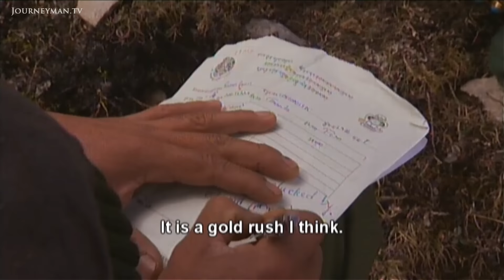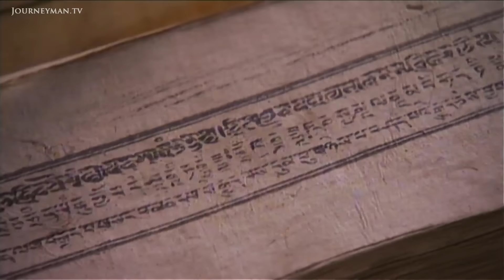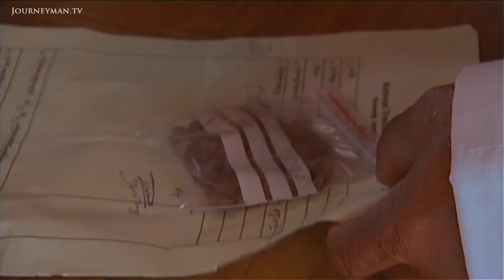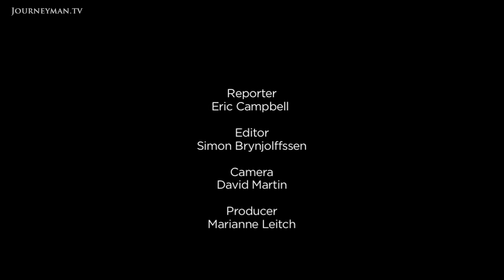Bhutan's Gold Rush (2011)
Bhutan - The Hidden Garden: Up in the mountains of Bhutan a mysterious grub-turned-mushroom is fueling a high-altitude rush for richness. Worth up to $80,000 per kilo, scientists believe it may be the miracle cure to change medicine.

"It's a fungus that kills insects in a horrible way", explains biologist Dr Hywel-Jones. Although not a friend to insects, many scientists are convinced that for humans it is a super antioxidant, a powerful antibiotic, energy booster, heart-helper, lung-improver and sex sustainer. Across Bhutan, thousands are making the arduous journey to the mountains in a quest to strike it rich. The scramble for the fungus has also spawned a fierce illegal trade and violent clashes in Tibet; something Bhutan is desperate to avoid. "There's no reason why a small country like Bhutan cannot be a high-tech pharmaceutical industry...who knows what it could be giving to mankind in the future."